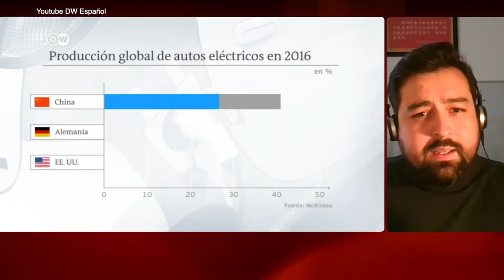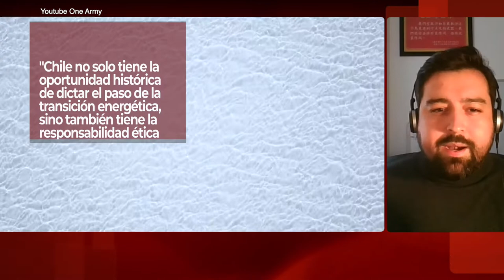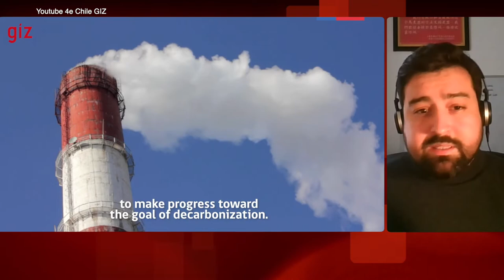Pablo Ampuero analiza la civilización ecológica de China y su relación con la industria del litio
Para Pablo Ampuero, quien es investigador postdoctoral de la Universidad de Amsterdam este concepto acuñado en 2007 por el gigante asiático, ha tomado un carácter global debido a los desafíos derivados de la emergencia climática, ya que una de sus vías de implementación es la transición energética en la que el litio tiene un rol fundamental.